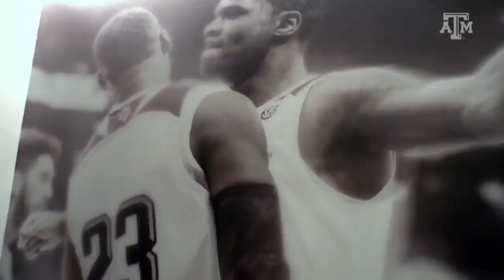Texas A&M Boys Basketball New Locker Room